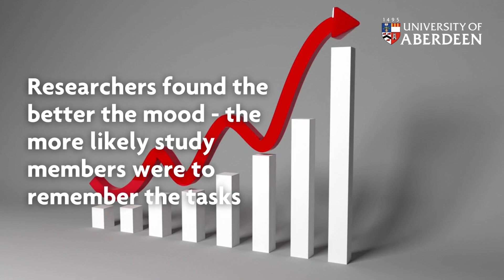Forgot about Valentine’s Day? Blame the pandemic!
A new study by researchers at the University of Aberdeen have found that feeling low or sad can make us less likely to remember to carry out everyday tasks – such as posting a letter or returning a call.